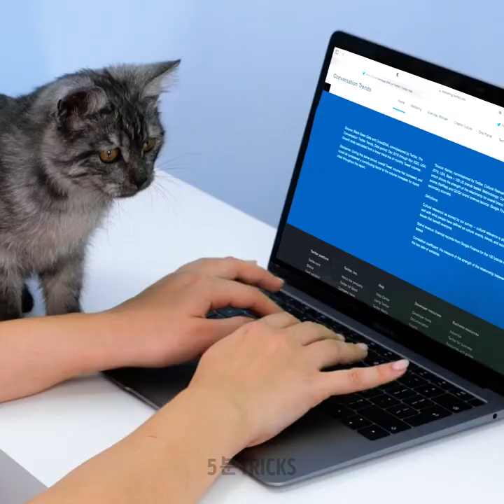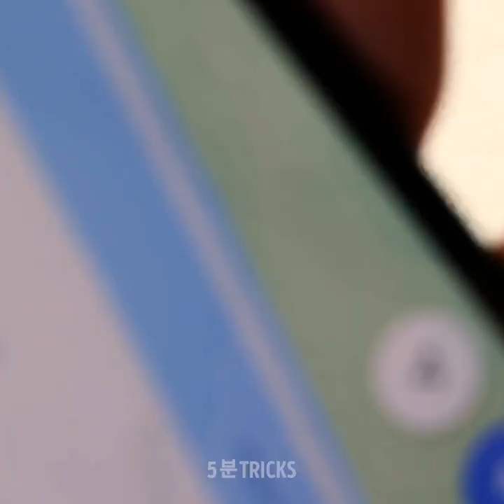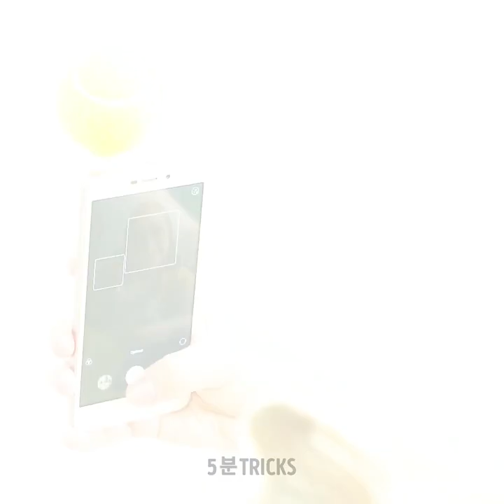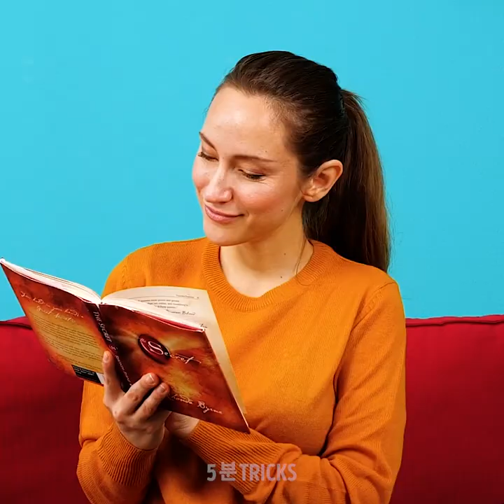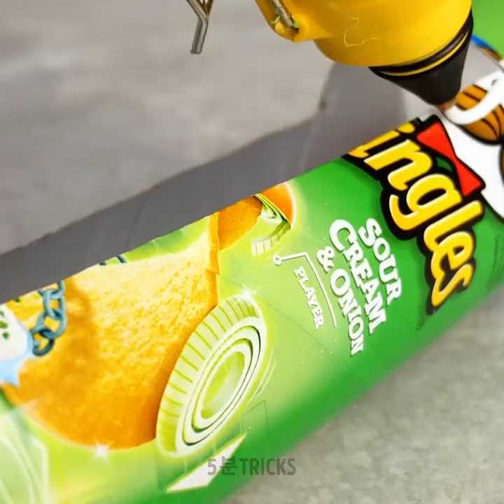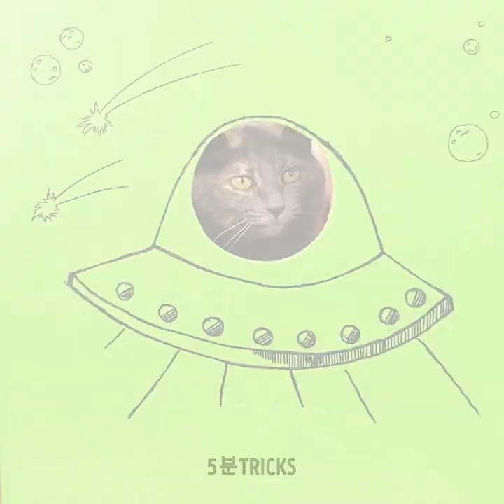귀여운 반려동물을 위한 놀라운 도구와 팁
고양이와 강아지를 항상 행복하게 유지하는 건 어려운 일이지만 꼭 몇 시간씩 허비하며 그들과 놀아줄 필요는 없어요. 오늘은 시간을 단축하면서도 반려동물과 함께 멋진 순간을 만끽할 수 있어요. 우리가 준비한 반려동물 팁을 활용하세요. 반려동물을 사랑하는 사람들을 위한 여러가지 유용한 도구를 확인하세요. 더 이상 시간을 낭비하지 마세요. 지금부터 시작해서 반려동물과 재미있는 시간을 함께 하세요.

여러분의 귀여운 반려동물에게 활용할 여러가지 놀라운 도구와 트릭을 확인하세요. 고양이가 여러분이 컴퓨터를 할 때 방해하지 않을 여러 트릭을 소개합니다. 욕조가 난장판이 되지 않고도 아이를 씻기는 방법도 있어요. 접시를 이용하면 강아지가 밥을 먹으면서 함께 놀게 할 수도 있어요. 쉽게 동물의 털을 빗겨주는 것도 할 수 있어요.

타임스탬프:
01:57 - 반려동물 브러시
03:39 - 강아지 앞발 닦기
05:57 - 강아지 혼자 두지 않고 일하기
08:03 - 청소 트릭
09:56 - 재밌는 게임

우리 체널들을 구독하세요~~~